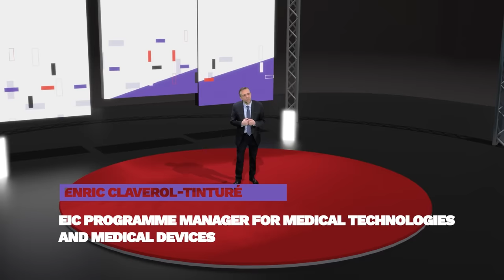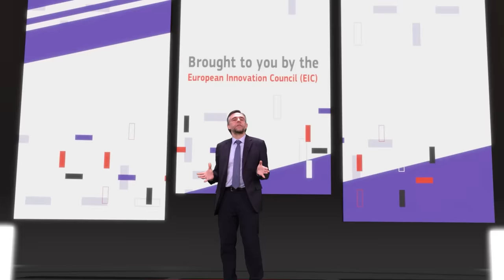Tech Talks - EIC Programme Manager Enric Claverol Tinturé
Tech Talk with Enric Claverol-Tinturé, EIC Programme Manager for medical technologies and medical devices, on technology trends, opportunities for new technologies, and the imminent revolution of robotics in medicine and science.

Check out the 2023 EIC Work Programme to find out more about:
o EIC Accelerator Challenge: Novel biomarker-based assays to guide personalised cancer treatment Deadline 4 October 2023
o EIC Accelerator Challenge: Aerosol and surface decontamination for pandemic management Deadline 4 October 2023
o EIC Transition Challenge: Full scale Micro-Nano-Bio devices for medical and medical research applications, Deadline 27 September 2023